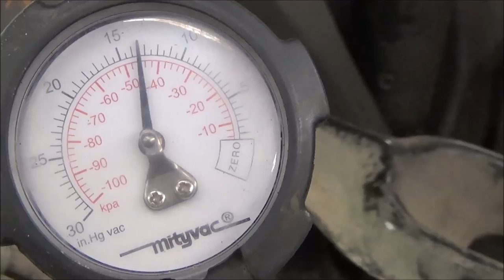Pontiac Grand Prix 3.8 - Water Pump Replacement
Come along in this video as a simple water pump replacement on this '07 Pontiac Grand Prix 3.8 turns into an "extreme flushing"and a huge mess. I have seen some nasty cooling systems in my day but man this one takes the cake!